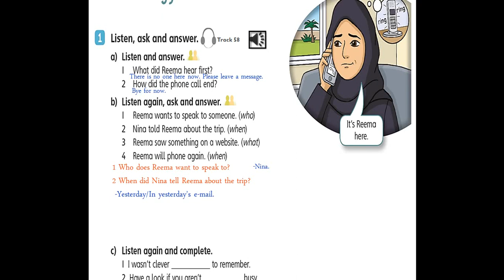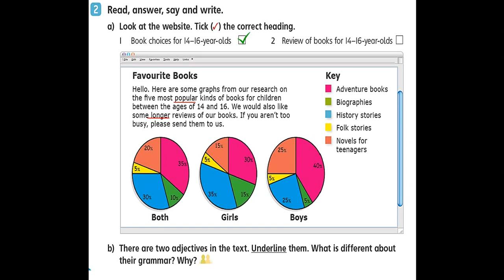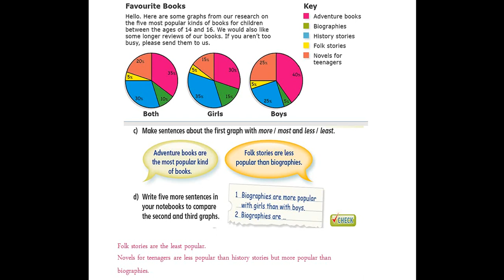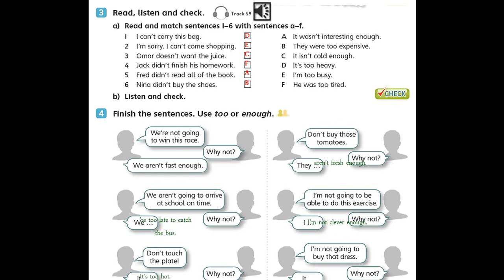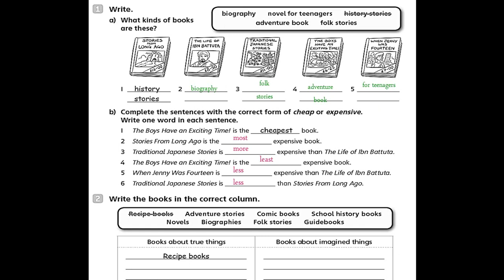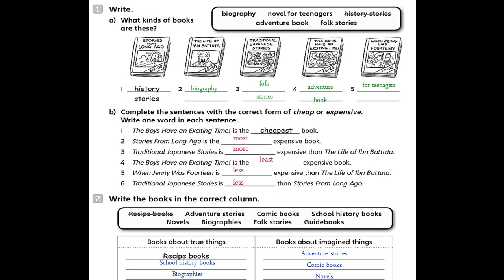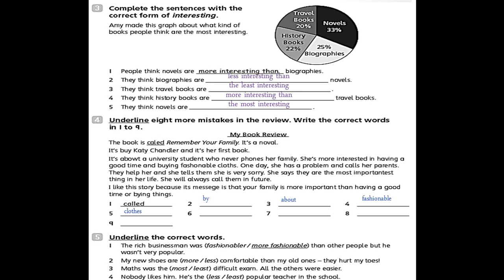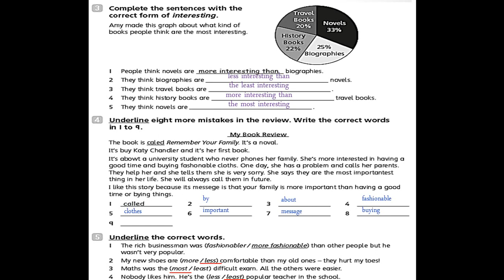مادة اللغة الانجليزية الوحدة ٩ (درس٢) ٢م